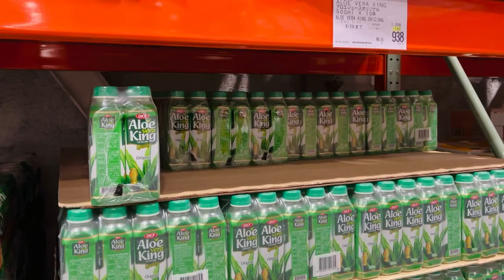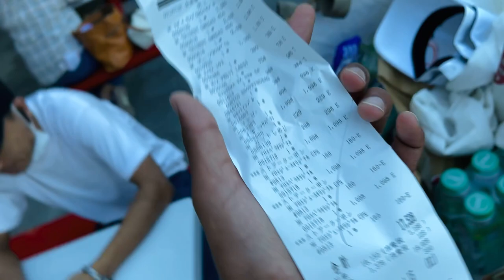Costco In JAPAN (Gunmaken Maebashi City)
we are sharing short vlog about Costco Wholesale in JAPAN.